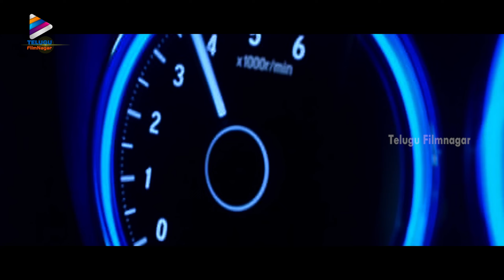Sai Durgha Tej Best Action Scene | Happy Birthday Sai Durgha Tej | Thikka Telugu Movie Scene | TFN